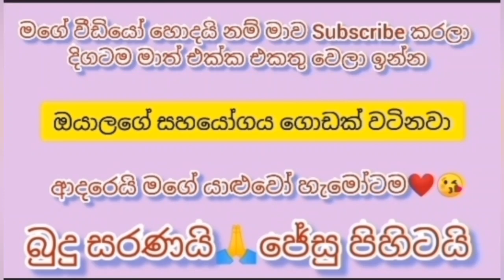Car for sale | Aduwata van bike lorry for sale | vehicle for sale in Sri Lanka | ikman.lk vehicle